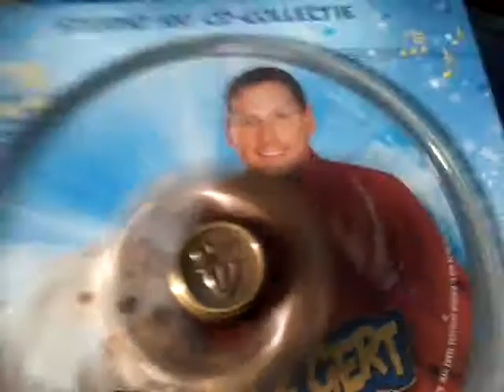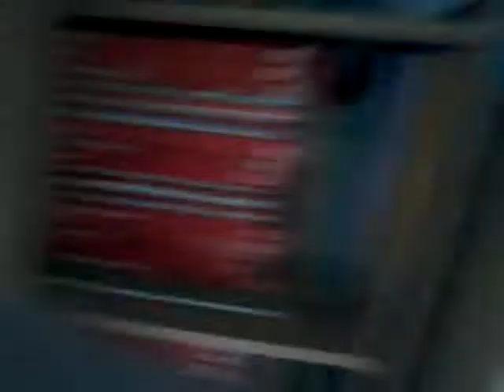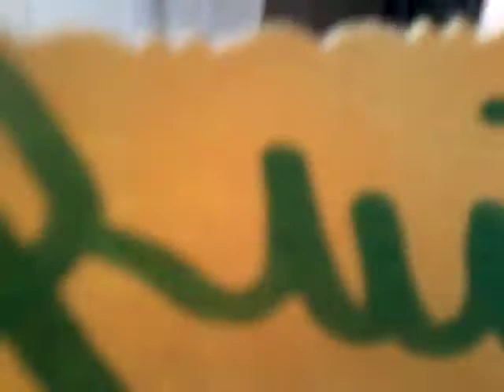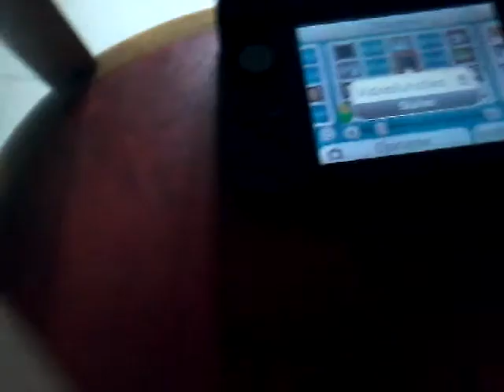Slecht nieuws & knicht ridder